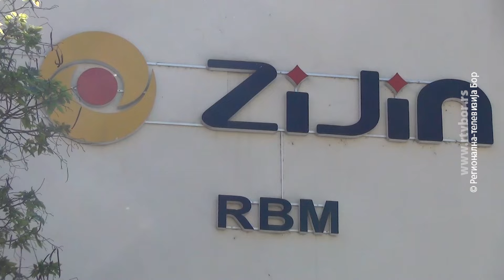Donacija Ziđina SFU „Rudar 1934“ Majdanpek , 29. april 2024. (RTV Bor)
Dženg Guangbin, direktor majdanpečkog Ogranka kompanije Ziđin Koper i Nikola Matić, predsednik Sportskog fudbalskog udruženja „Rudar 1934“ potpisali su ugovor o donaciji milion dinara, koje je za potrebe funkcionisanja ovog kluba izdvojila kineska kompanija. Ziđin Koper je opredelio i 232 hiljade dinara za pomoć u radu Organizacije invalida rada Majdanpek.